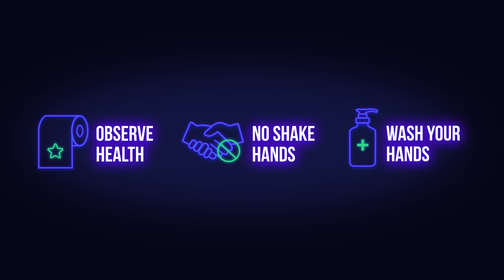Top 10 Covid 19 Affected States in India as on October 05, 2020 | The Report Inn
Single-day spike of 59,756+ positive cases & 884+ deaths in India as on 05 October, 11:09 PM IST

India has logged 66,23,815 coronavirus cases so far with 74,442 new infections. 903 deaths in the last 24 hours have pushed the total death count to 1,02,685. 76,737 patients have recovered from the infection in the country in the last 24 hours. With 55,86,703 people in the country having recovered since the beginning of the pandemic, the overall recovery rate is 84.3 per cent. India is the second worst-hit country in the world by the pandemic after the United States. The country reported its first case on January 30.